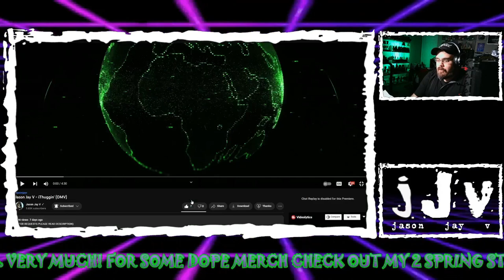Jason Jay V - Method To Da Madness (Ep. 009) "iThuggin'